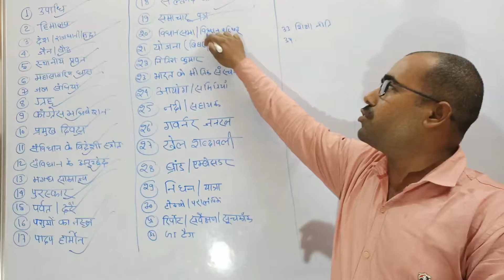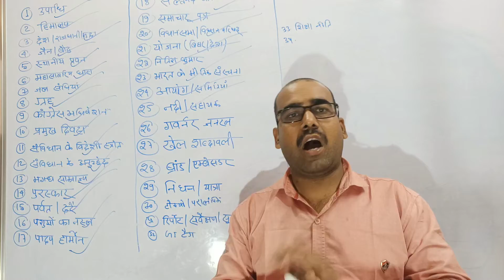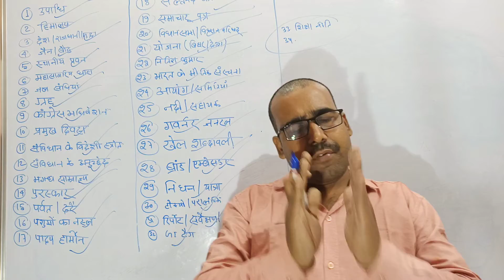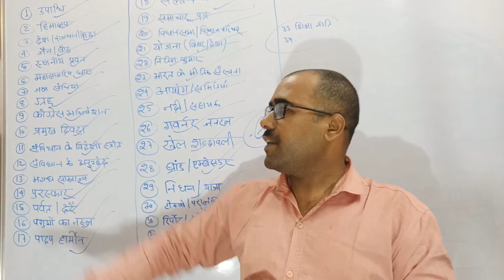बिहार दरोगा के लिए आवश्यक सूचना यदि आप 30 टॉपिक ध्यान से पढ़ते है तो आपका 60 अंक यही से रहेगा